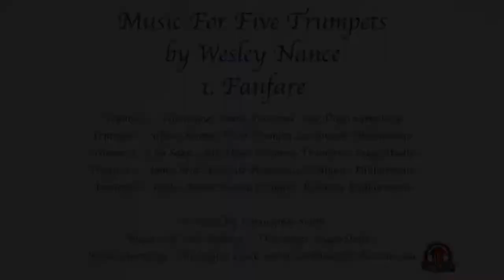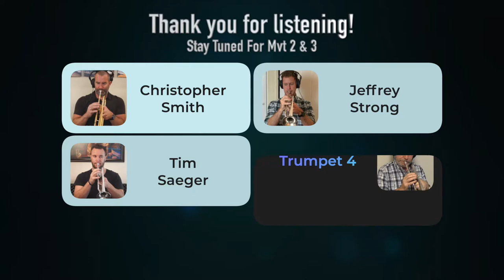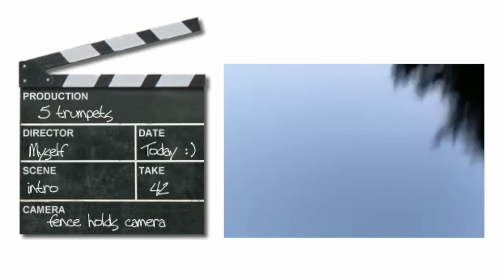Music For 5 Trumpets , 1. Fanfare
Music For 5 Trumpets , 1. Fanfare by Wesley Nance